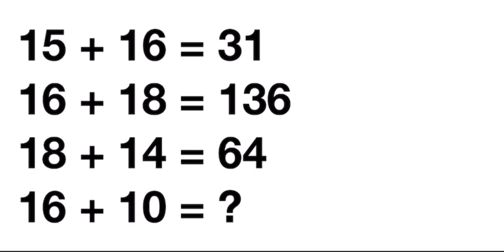99 percent of people don’t solve this problem mathematics puzzle | Easy way to solve mathematics puz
99 percent of people don’t solve this problem mathematics puzzle | Easy way to solve mathematics puzzles